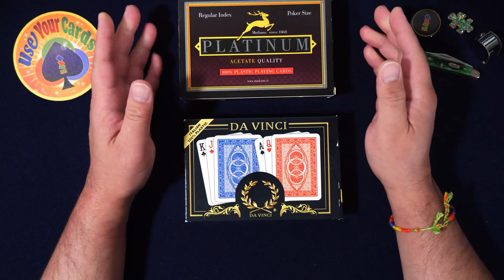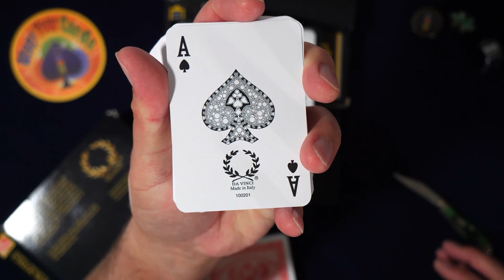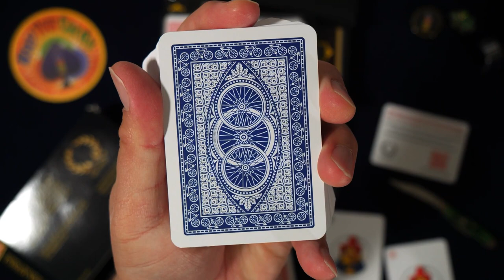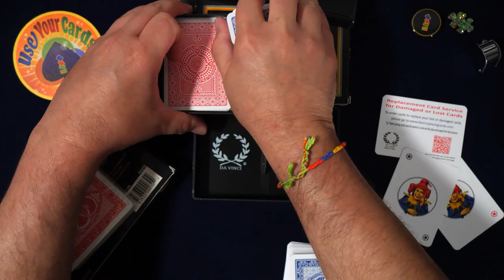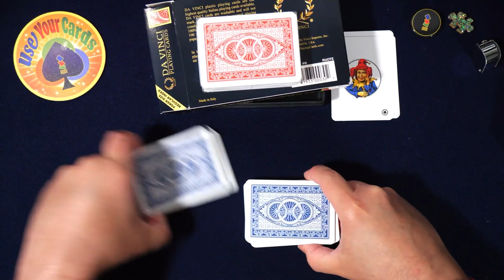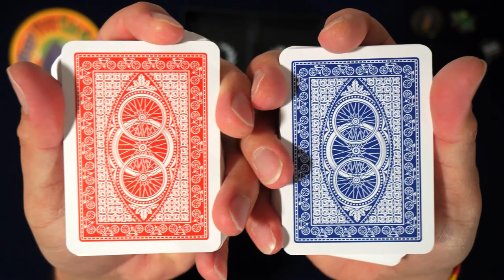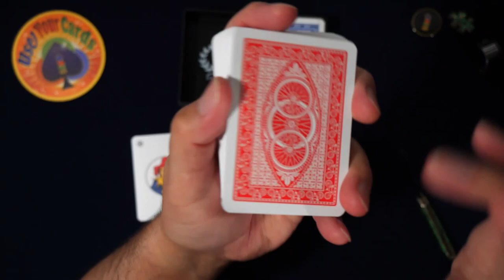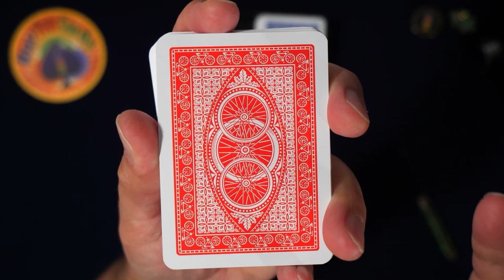Wait a sec, are these Modiano?! Da Vinci Plastic Playing Cards made in Italy! Let's open some packs!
Diggo Decks Playing Cards Available Now!

I love to try out new plastic playing cards (PVC) and checking out their quality. Are these Da Vinci Plastic Playing Cards any good?!

These Playing cards are great for Table Card Games like Poker, Rummy, Solitaire and more. I'd probably not use these for card magic or cardistry but if you want to go for it!

Let's open some packs!

God Bless & see y'all in the next one!